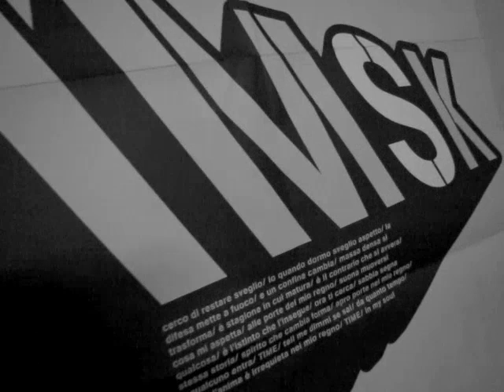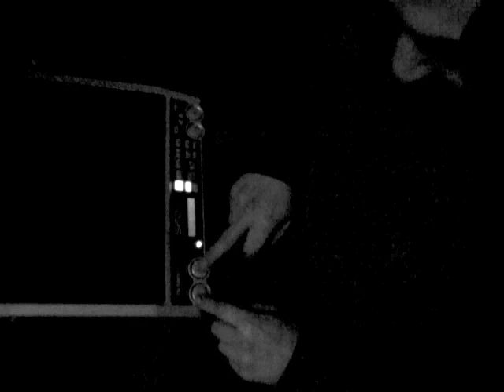2010VideoGiornaleDue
live in studio registrando nuovo lavoro. montaggio Patrick.